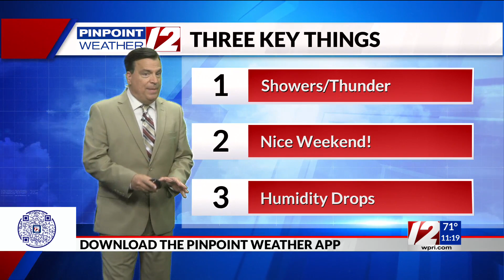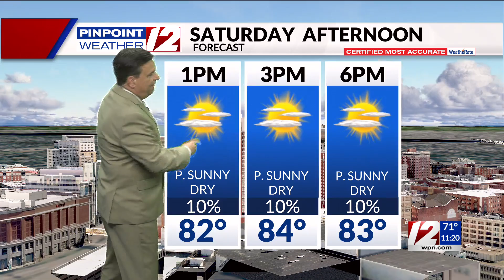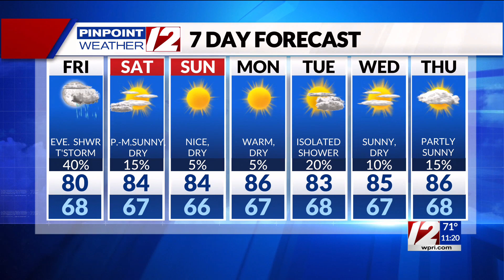Pinpoint Weather 12